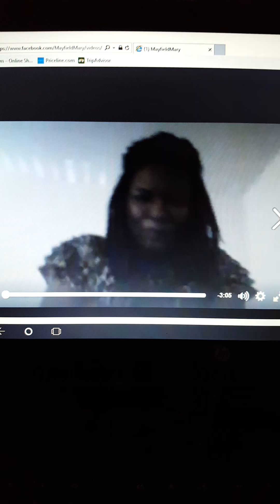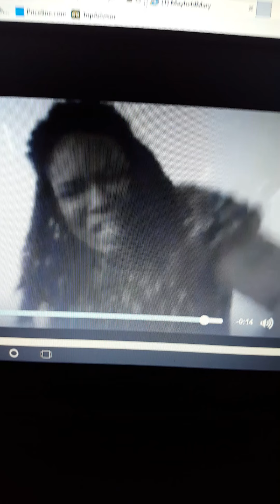Cashmoney AP beat x MayfieldMary. "Love Me or Leave Me Alone"